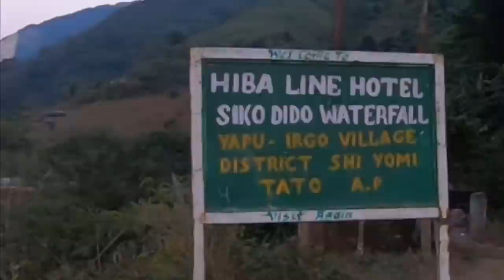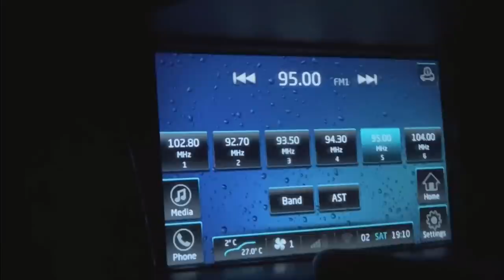NorthEast India EP 05: RoadTrip 2021 | Arunachal | Dibrugarh to Mechuka | Roving Couple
Mechuka also known as Menchukha is a small town nestled 6,000 feet (1,829 m) above sea level in the Mechuka Valley in West Siang District of Arunachal Pradesh, India.The name Men-chu-kha means medicinal water of snow where men is medicine, chu is water and kha is snow though kha also means mouth. The popular name for Menchukha is Mechuka.

Menchukha is situated in a forested valley, surrounded by pine trees and thornbushes. The river Yargyapchu flows in the valley of Menchukha. Mechuka is 180 kilometres northwest of Along (Aalo) and is only 29 kilometres away from Indo-Tibet border.

This video is all about our adventure road trip from Dibrugarh to Mechuka.

DIBRUGARH - PASIGHAT 148KMS 2.5HRS
PASIGHAT - AALO 103KM 4HRS
AALO - KAYING 49KMS 1.5HRS
KAYING - TATO 90KMS 3.5HRS
TATO - MECHUKA 50KMS 2HRS

Stay:
Gayboo’s Traditional Lodge/Homestay
Tariff : Rs. 3600 Double room (Including Breakfast, Lunch & Dinner)
Address : Dongsar, Menchukha, Arunachal Pradesh 792051

Friend:
Check Ashish Channel for More Adventurous Videos

Gears We Use:
Apple iPhone
Canon DSLR Camera
Wide Angle Lens
DSLR Polarizer Filter

Others Travel Accessories/Essentials:
3-Port USB Charger
Davidoff Coffee
Paper Cups

Artist: Luwaks